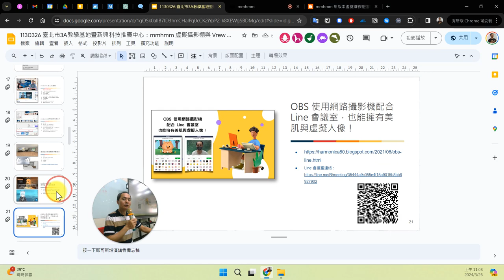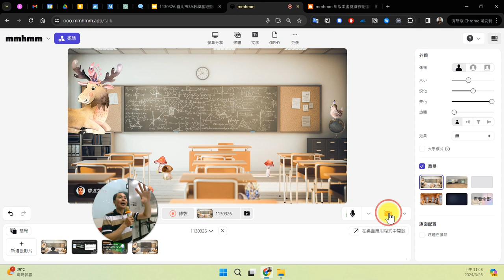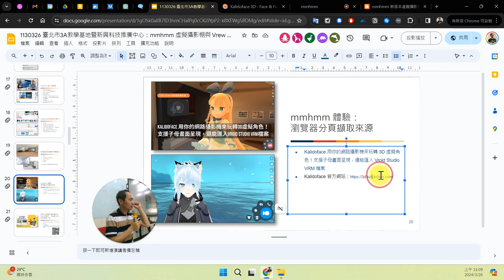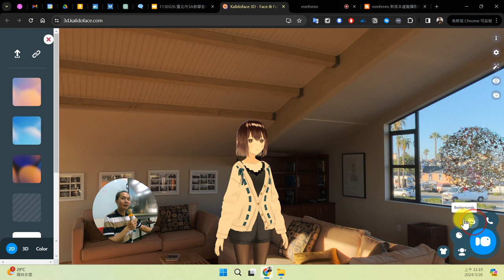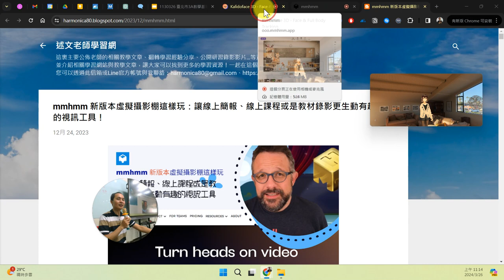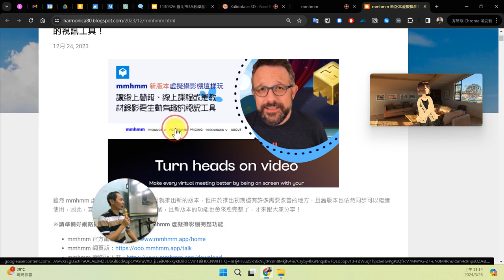09：虛擬攝影棚背景素材關鍵字分享、Kalidoface 3D 虛擬角色體驗即時互動